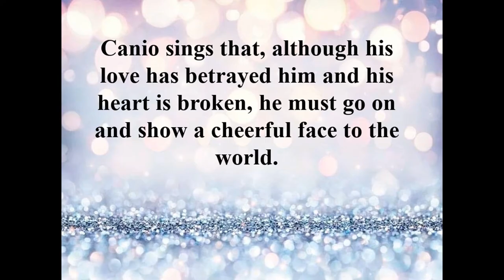Kristian Benedikt -Vesti la giubba - I Pagliacci by Ruggiero Leoncavallo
This aria was made exclusively for the concert Operatic Greetings to 2021 produced by SassooonArtistsManagement (Kristian Benedikt representation) and GrandiVociConcerts